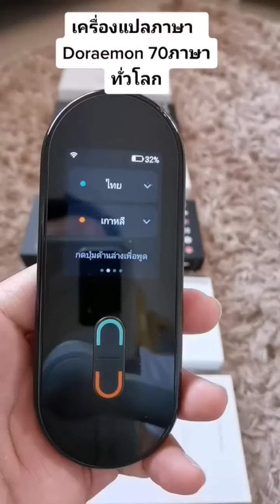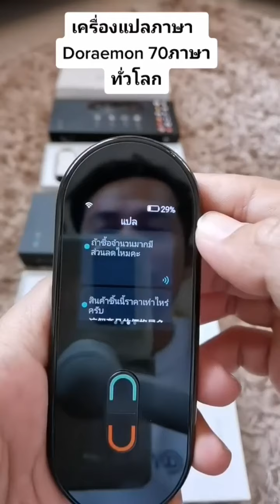เครื่องแปลภาษาอัจฉริยะ